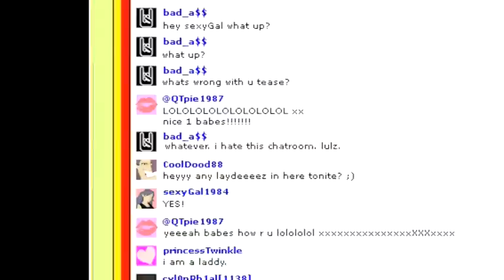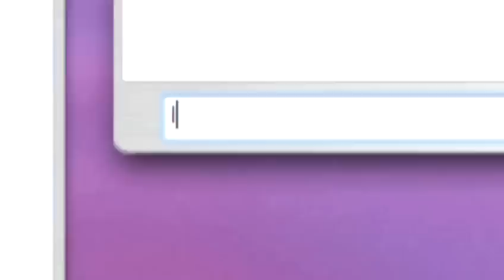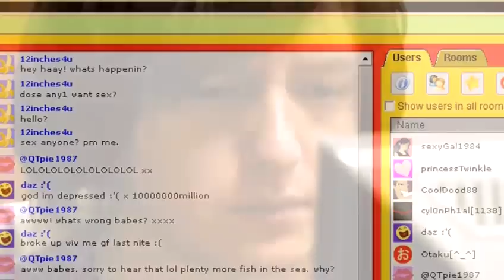How To Recognise Freaks, Geeks And Dirty Old Men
This guide shows you How To Recognise Freaks, Geeks And Dirty Old Men